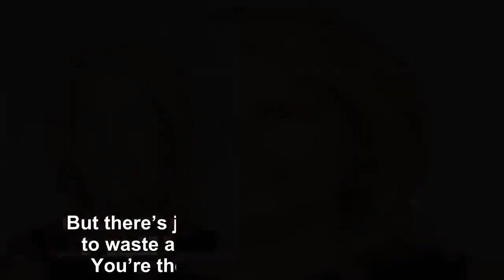Trump cropped his own message by talking about McCain, Conway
On Thursday’s broadcast of the Fox News Channel’s “Ingraham Angle,” host Laura Ingraham told President Trump that he has undercut his own message and